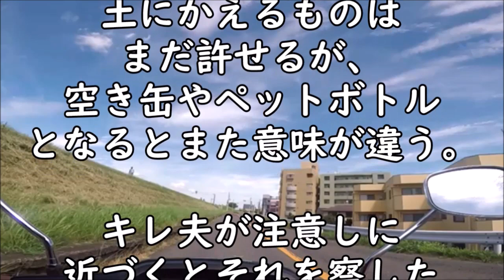河川敷で当たり前のように空き缶捨てるヤングDQNにクレッシェンドーン！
最近足立区役所すぐキレる課を知った方へ。ここ最近の評判のいい動画10選
【ICレコーダー】評判の悪い寿司屋で気をつかって早めに帰ったら客と店主で俺の悪口大会【前半】
【警察沙汰】一時停止したのに聞こえるように文句言い逃げのクソBBAを追跡して完全論破
中2の時に売られた喧嘩を30年後に160㌔パワーリフター日本王者になってから買ってみた
【3万人突破記念】コワモテで知られる相模大野二郎でニンニキニキニキ！【スモジ】